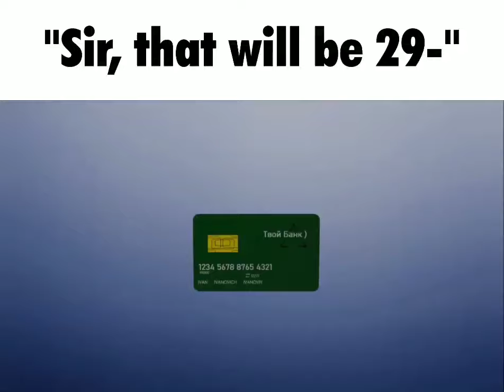Mississippi Queen credit card meme